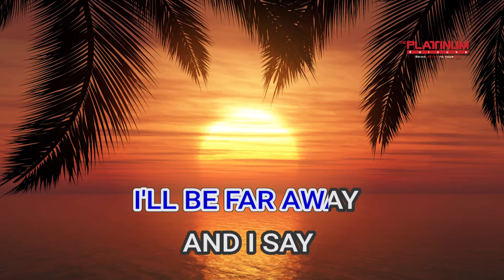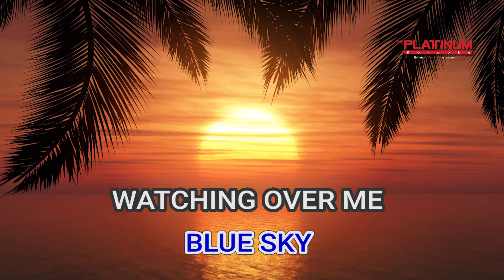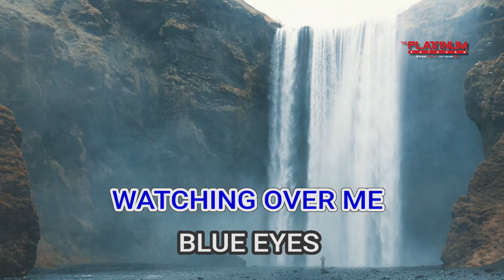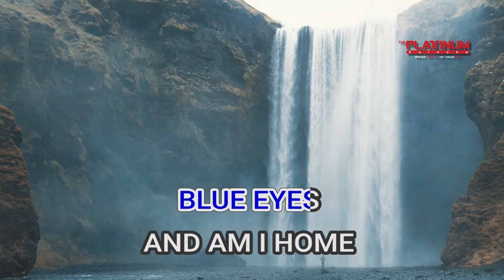03072 Blue Eyes Elton John